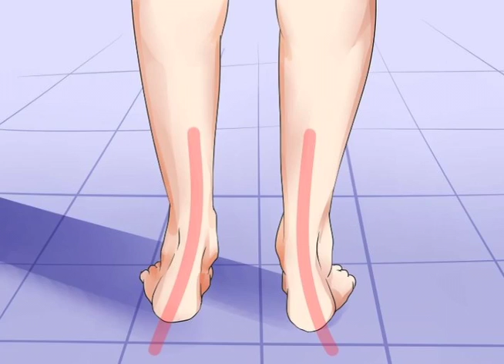Fix Flat Feet―∎𝘢𝘶𝘥𝘪𝘰 𝘢𝘧𝘧𝘪𝘳𝘮𝘢𝘵𝘪𝘰𝘯𝘴+Binaural Frequency | Develop Higher Arches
[Headphones required] This video has affirmations for developing high arches in your feet. Fixes fallen arches and flat feet.

 Just listen to the audio, you can listen while doing other activities as well but you must be awake. Listening while asleep will help your progress but not unless you are listening while awake. Listen 3-6 times a Day. You will see noticeable changes in less than a month. Listen for upto 3 months to get the end result.

1 Function Subliminal Request = 10$
2 Function Subliminal Request = 15$
3 Function Subliminal Request = 25$
Custom Subliminal Request = Negotiable

HOW SUBLIMINALS WORK: there are affirmations (suggestions) that are hidden under the music. because they are hidden by the music and u can't hear them, the suggestions go right past your conscious mind which would normally reject them as not true and They go right to your subconscious mind and are accepted as true. Once the affirmations are ingrained in your subconscious, your body starts changing to match what the subconscious is telling it, and thats how people are getting physical results.